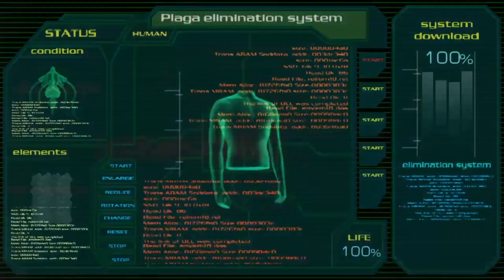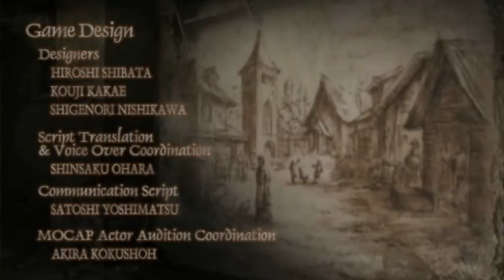Resident Evil 4: Final - Parte da Jornada é o Fim